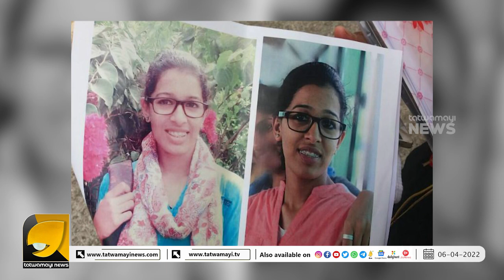ജിഹാദികൾക്കും ഇടതന്മാർക്കും ഇത് കഷ്ടകാലം , അവരുടെ പ്രോപഗണ്ടകൾ ഒന്നും ഫലിക്കുന്നില്ല | DEBATE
ആസനം പൊള്ളിയ ജിഹാദികൾ ഓട്ടം തുടങ്ങി.. ഒന്നിന് പിന്നാലെ ഒന്നായി ജിഹാദി വിരുദ്ധ സിനിമകൾ | THE CONVARSION